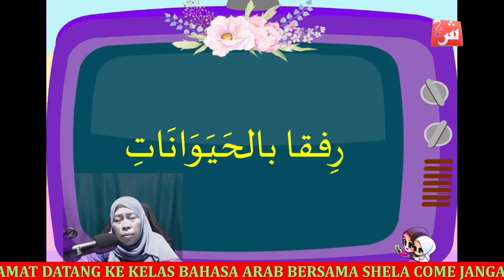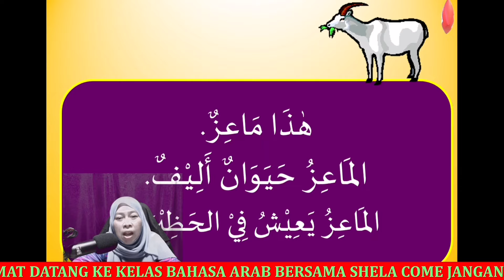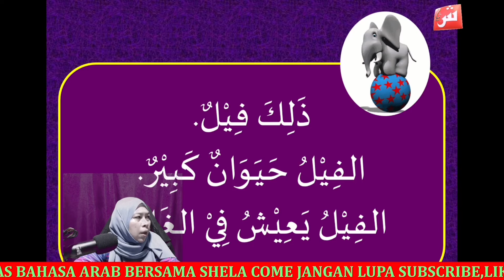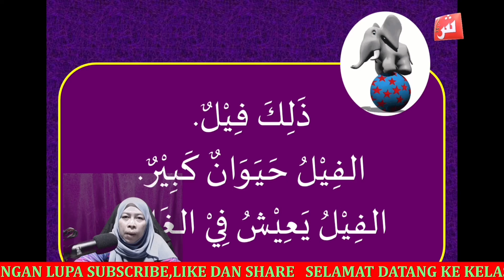TAHUN 5.TAJUK 4 رفقا بالحيوانات AYAT BERKESINAMBUNGAN